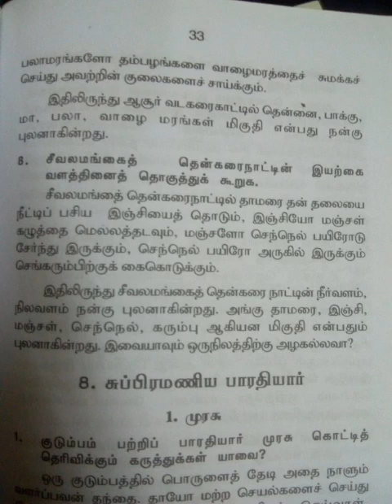முக்கூடற்பள்ளு மூத்தபள்ளி இளையபள்ளி உரையாடல்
முக்கூடல் பள்ளு மூத்தபள்ளி இளையபள்ளி உரையாடல்